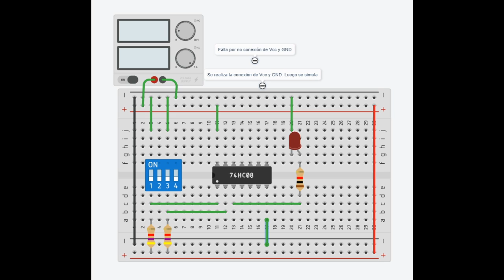Solución de falla en IC 7408 por no conexión de alimentación (Simulación tinkercad)